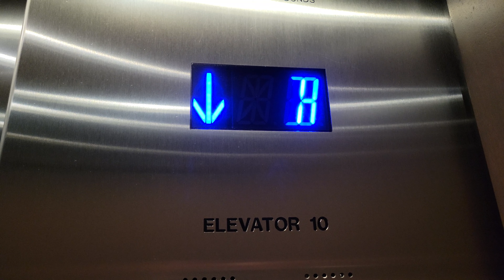Reupload: 1985 Montgomery/Otis Traction Parking Elevators @ Symetra Center, Bellevue WA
Judging by the floor labels, these used to be Montgomery A-Series. Machine room is on level A. Reupload. After looking at some old photos of these elevators, I was wrong about A-Series, they were Vector similar to the Westlake Center.

Installed 1985

Original Fixtures: Montgomery Vector